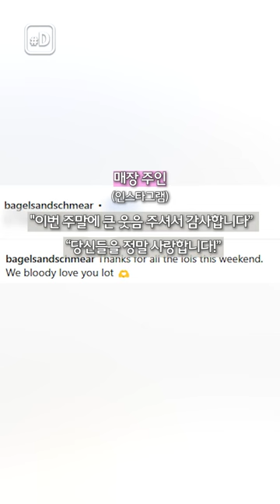'둠칫 둠칫' 춤추며 들어오면 이것 드릴게요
영국 남부의 한 빵집에서 우스꽝스러운 춤을 추며 들어오면 베이글 칩을 무료로 제공하는 이벤트를 열었습니다.